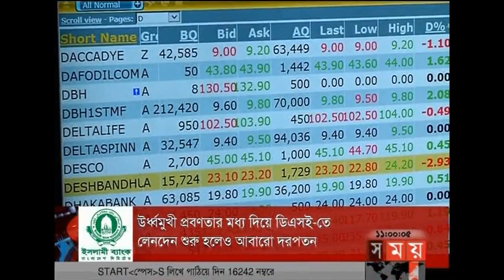শীর্ষ সংবাদ | সকাল ১১টা | ৫ ফেব্রুয়ারি ২০১৮ | Somoy tv News Today | Latest Bangladesh News